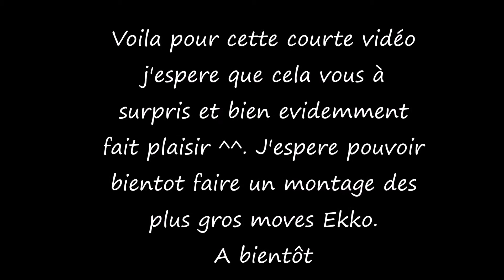OP Damage Ekoo ( le one shoot )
Bonjour à tout le pti monde aujourd'hui une nouvelle courte vidéo de Ekko. Voici un reel one shoot qui fait bien mal. Essayez de faire de meme et je vous parie que vous recevrez en messages ALL       " Op champ broken"  hahaha A bientot